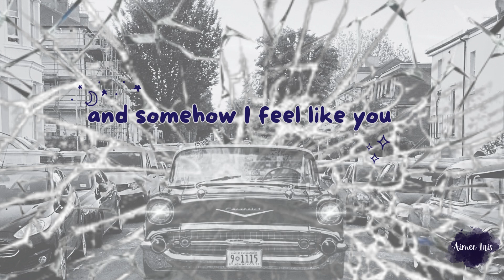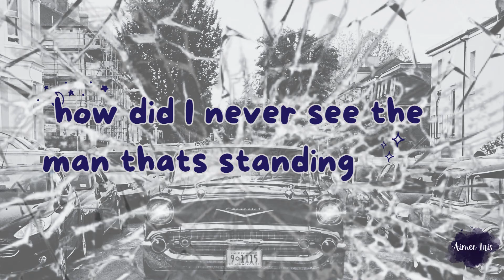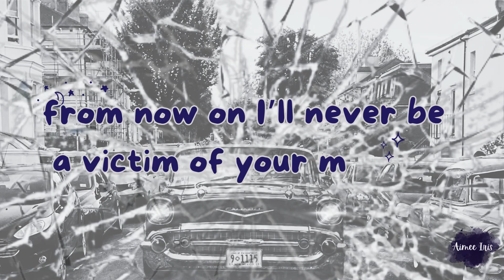Highway Nine Official Lyric Video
If you feel like sometimes your relationships are more like car crashes then this is the song for you. With a punchy chorus that will stick in your head for weeks and a heartfelt storyline this song will be at the top of every playlist. Aimee Iris combines the drama of musical theatre with the catchy melodic stylings of pop music to create a delicately balanced power ballad of explosive emotion. Taking influence from the powerful works of P!nk and Sara Bareilles join Aimee on an emotional journey down Highway Nine!